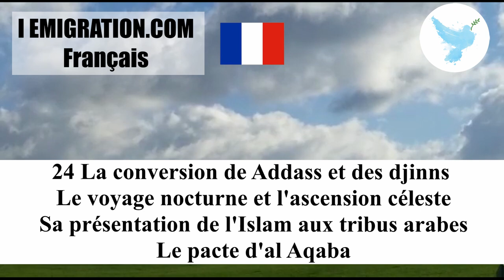24 La conversion de Addass et des djinns Le voyage nocturne et l'ascension céleste Sa présentation